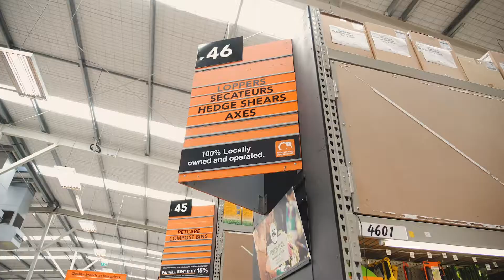打理菜园的必备工具 在Mitre 10